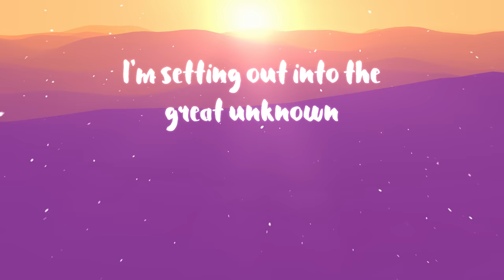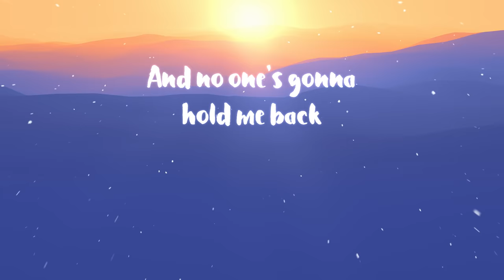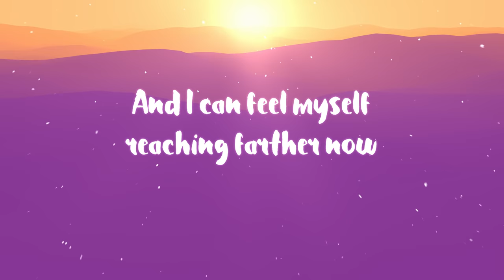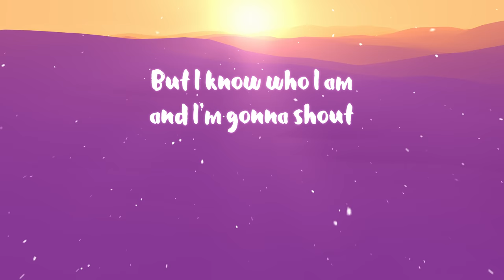"Riding Free" Lyric Video | SPIRIT RIDING FREE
When city-turned-country girl Lucky meets a wild mustang named Spirit, she feels an instant connection to the untamable horse. A courageous and natural-born leader, Lucky navigates this new world with her two new best friends, Pru and Abigail by her side. The trio embark on thrilling adventures, find genuine friendship, and discover what it means to be free!

Edited by Duncan Rawlings